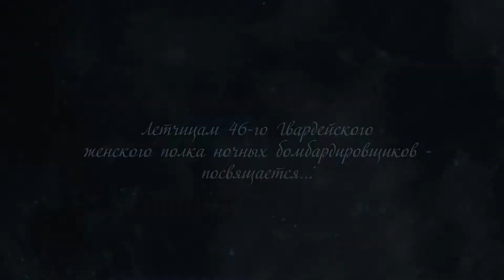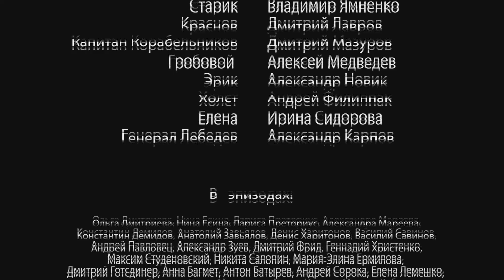Película histórica de amor | GOLONDRINAS DE LA NOCHE (1/8) | Doblada en ESPAÑOL | Entre Amigas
EPISODIO 1

Las chicas en los asientos de los bombarderos... "Las golondrinas de la noche" son el legendario regimiento de aviación de bombardeo de la guardia 46, compuesto completamente por mujeres, tan frágiles pero de espíritu fuerte.